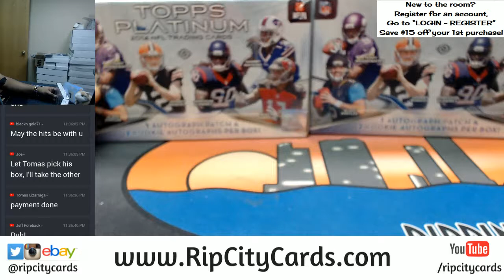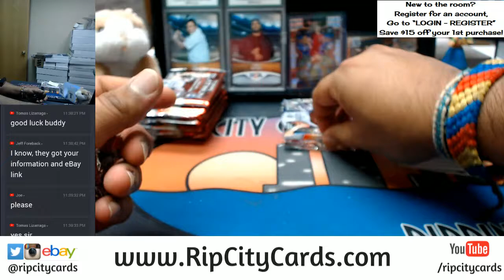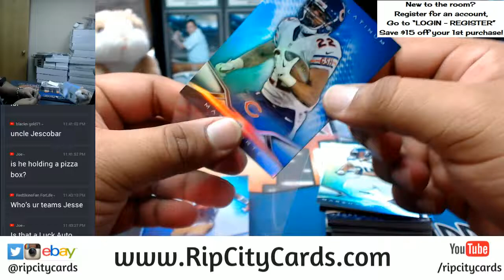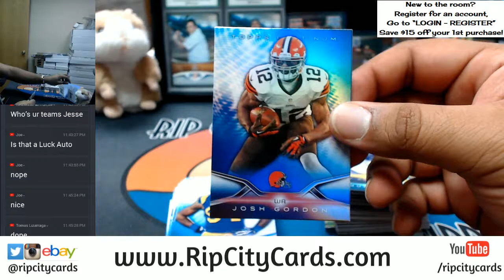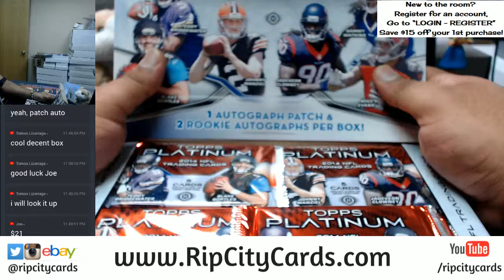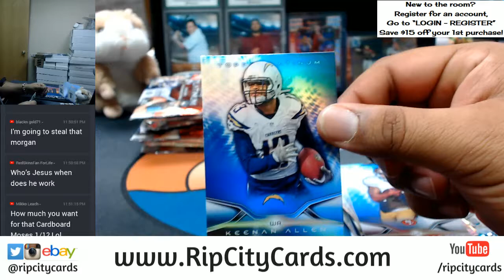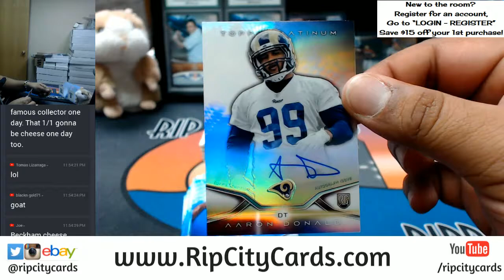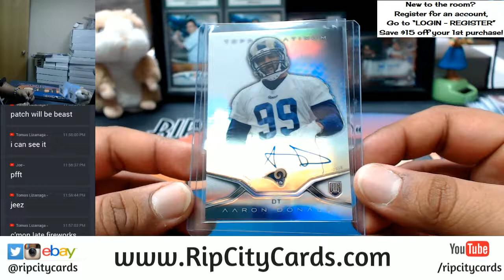2014 Platinum Football 2 Box Personals RCC 12222017